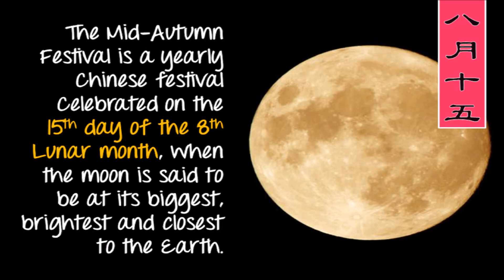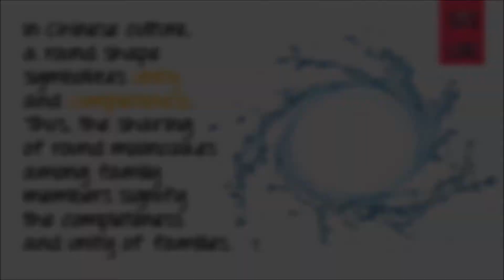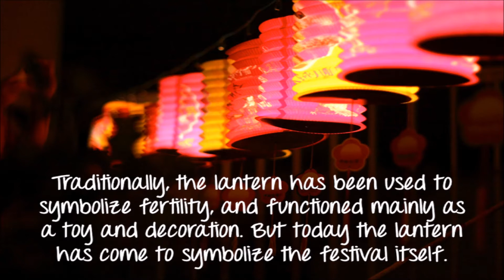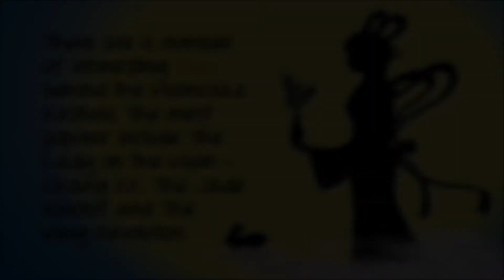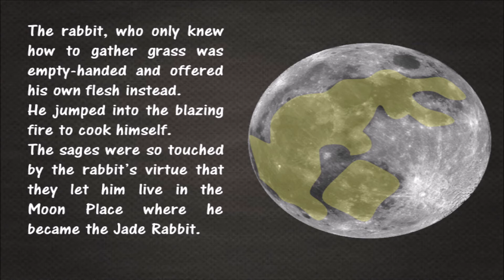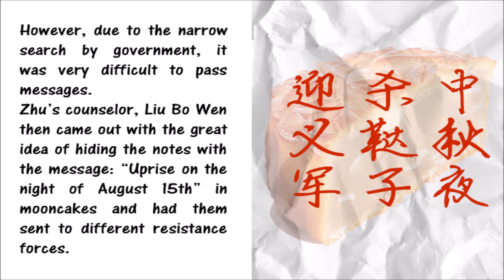What's Behind Mid Autumn Festival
Also known as the Mooncake Festival, the occasion is celebrated by Chinese all over the world around this time of the year in August to September.
If you ever wonder how this festival come about and what comes along with it, you might gain some insight from this deck!